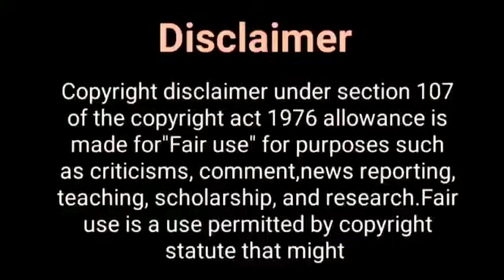सिद्धार्थ और आशी New Show...? Siddharth Nigam & Ashi Singh New Show | New Song of Siddharth Ashi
Hey Guys

Thos Khabar ,
siddharth nigam and ashi singh , siddharth nigam new song, ashi singh  boyfriend, ashi singh new show, ashi singh lifestyle,
siddharth nigam lifestyle , ashi singh boyfriend name, siddharth nigam new show , siddharth nigam biography ,  siddharth nigam girlfriend,